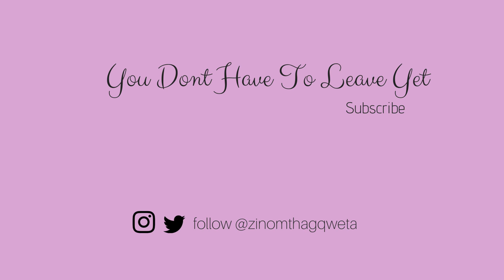DATE NIGHT GET READY WITH ME | South African YouTuber | Zinomtha Gqweta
Hi NomNoms

Clothes I am wearing.

Jeans - Zara
Top - Factorie
Shoes - The Fix
Blazer - H&M
Earrings - MrP

Enjoy the video NomNoms

Jeremiah 29:11